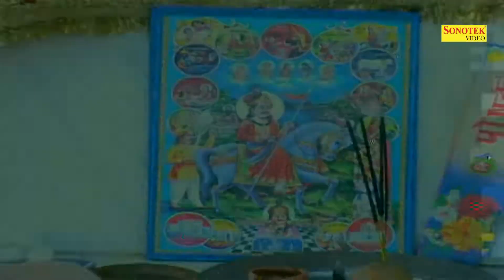आपका हर सपना पूरा करदेगा ये भजन gogaji_Bhajan | New Goga Bhajan 2021 | Gogaji Bhajan Sonotek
Label :- Gogaji Bhajan Sonotek
Digital Work :- Muku  Jangra

goga ji live tv,
goga ji lok devta,
goga ji live darshan,
goga ji latest bhajan,
goga ji live bhajan,
goga ji latest song,
goga ji live jagran,
goga ji maharaj ke bhajan,
goga ji maharaj ki,
goga ji maharaj ki aarti,
goga ji maharaj ka,
goga ji maharaj ki kahani,
goga ji maharaj bhajan,
goga ji maharaj ka byavla,
m goga medi jana ji,
goga ji new song,
goga ji nu geet,
goga ji new bhajan,
goga ji new song 2020,
goga ji new status,
goga ji new song 2021,
goga ji na song,
goga ji na bhajan,
goga ji old bhajan,
goga ji or panch khopdi,
goga ji or joda ki ladai,
goga ji old song,
goga ji old katha,
goga ji o peer ji,
jaharveer goga ji old bhajan,
o mere goga ji maharaj,
o goga ji o peer ji,
o biruda goga ji ka bhajan,
goga ji pedi,
goga ji padi,
goga ji part 1,
goga ji punjabi song,
goga ji part 2,
goga ji peer,
goga ji punjabi bhajan,
goga ji prakash mali,
goga ji qawali,
jaharveer goga ji qawali,
goga peer ji ki qawwaliyan,
goga ji ke question,
goga ji ki qawwaliyan,
goga peer ji qawali,
goga ji ringtone,
goga ji ra bhajan,
goga ji ra geet,
goga ji records,
goga ji rathore,
goga ji radi,
goga ji remix song,
goga ji ra,
are goga ji janmiya,
are goga ji,
are goga ji aaya,
are goga ji janmiya janmiya medical drama,
are goga ji jago,
are goga ji sun lo,
are mere goga ji maharaj,
goga ji song,
goga ji status,
goga ji song gujarati,
goga ji song 2020,
goga ji song gaman santhal,
goga ji song dj,
goga ji status hindi,
goga ji sawari,
goga ji tv,
goga ji thakur,
goga ji tv channel,
goga ji teri leela nirali,
goga ji tv bhagwat,
goga ji thari medi pe nache mor,
goga ji thakor,
goga ji tumhe pukara re,
goga ji t.v,
gogaji umava,
gogaji umao,
gogaji utkarsh classes,
gogaji umao mukesh royal,
gogaji unava,
gogaji umava bhajan,
gogaji urdu,
goga ji umava remix,
goga ji video,
gogaji vivah,
goga ji video bhajan,
goga ji vijay suvada,
goga ji video status,
goga ji vrat katha,
goga ji video film,
gogaji veragi bhajan,
goga ji whatsapp status,
goga ji wala,
goga ji wala gana,
goga ji whatsapp status hindi,
goga ji whatsapp status punjabi,
goga ji wala video,
goga ji wali,
goga ji whatsapp status gujarati,
goga ji yatra,
goga ji youth club khanpur kalan,
yaar veer goga ji,
goga ji ka yudh,
yaar veer goga ji ke bhajan,
goga ji nahaini ye maiya,
yaar veer goga ji ki aarti,
yaar veer goga ji bhajan,
goga.ji,
goga ji 15 bhag,
goga ji ki 16 aarti,
goga ji bhag 10,
goga ji top 10 bhajan,
goga ji ka 15 bhag,
goga ji bhag 11,
goga ji 2021,
goga ji 2021 song,
goga ji 2021 bhajan,
goga ji 2020,
jaharveer goga ji 2,
new goga ji song 2020,
goga ji status 2020,
goga ji bhajan 2020,
goga ji bhag 2,
goga ji ka bhag 2,
goga ji season 3,
goga ji 4 din se piyava banaa pata,
goga ji bhag 4,
4g goga ji,
4 veer goga ji ke bhajan,
goga ji 5 khopdi,
goga ji 5 khopdi bhag 5,
goga ji 5 khopadi bhag 5,
goga ji 5 khopdi ka rahasya,
goga ji 5 bhag,
goga ji 5 khopadi,
goga ji maharaj bhag 5,
goga ji maharaj part 5,
bhag 5 goga ji,
goga ji 5,
goga ji maharaj 5 khopdi,
goga ji bhag 6,
goga ji part 6,
goga ji ka part 6,
goga ji bhag 7,
goga ji part 7,
goga ji bhag 8,
goga ji ka 8 va bhag,
goga ji part 8,
goga ji bhag 9